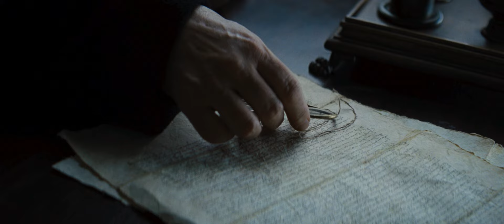SILENCE Trailer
In Martin Scorseses Film Silence reisen zwei Priester nach Japan um dort das christliche Wort zu verbreiten und ihren Mentor ausfindig zu machen. Im Jahr 1638 reist der junge Jesuit Sebastian Rodrigo (Andrew Garfield) gemeinsam mit seinem Begleiter Bruder Francisco Garpe (Adam Driver) nach Japan, um als Priester geheime Missionsarbeit zu leisten. Dort sollen sie in Begleitung eines Übersetzers (Tadanobu Asano) dem Gerücht nachgehen, dass ihr Mentor Cristóvão Ferreira (Liam Neeson) seinen christlichen Glauben widerrufen hat. In Japan angekommen, müssen sie feststellen, dass die Christen dort einer furchtbaren Verfolgung ausgesetzt sind. Die Regierung versucht nach der Shimabara-Rebellion das Land mit aller Härte von westlichen Einflüssen zu befreien und abzuschotten. Überführte Missionare und Christen werden grauenvoll hingerichtet. Als Glaubenstest werden Verdächtige gezwungen, auf am Boden liegenden Abbildern von Jesus Christus herumzutrampeln. Weigern sie sich, so sind sie überführt und des Todes. Folgen sie der Aufforderung, ist ihr Glaube geschändet und zerstört.